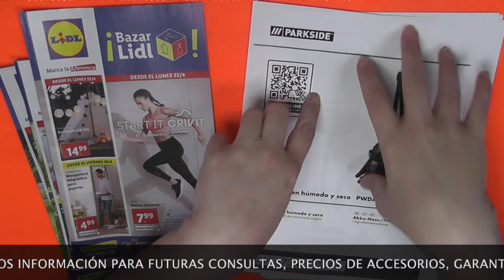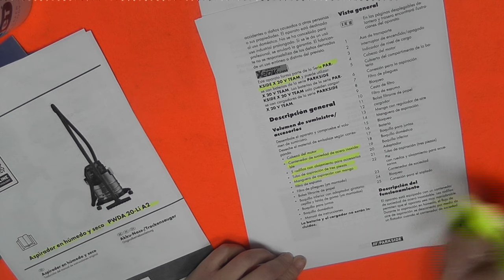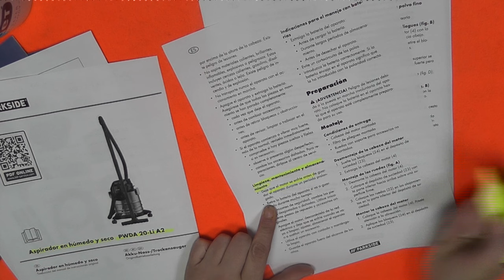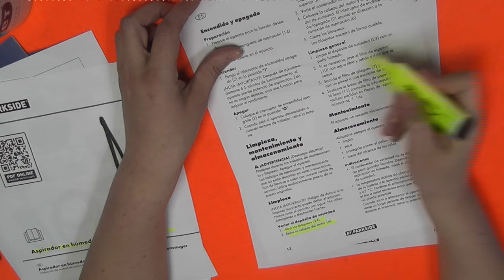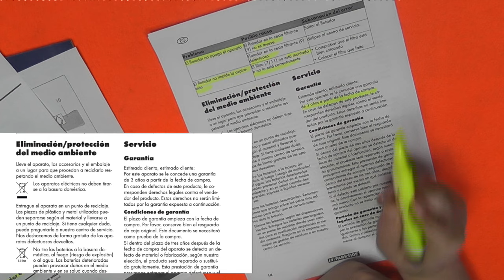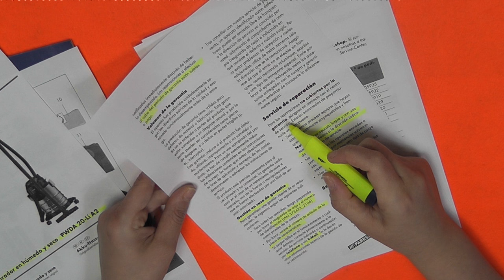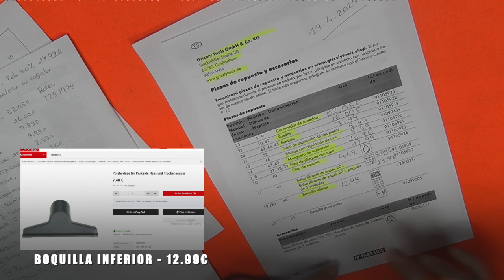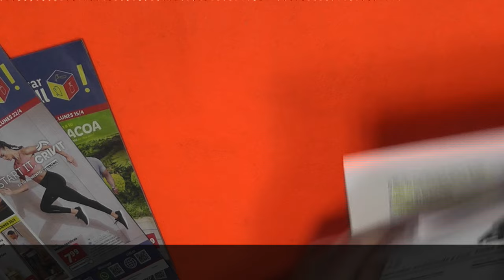🔥ASPIRADOR en húmedo y seco PARKSIDE Características, Accesorios, Precios - PWDA 20 Li-A2) | LIDL🔥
Si estas buscando información del aspirador en húmedo y seco Parkside Modelo PWA 20 Li-A2 vemos información de la marca, características técnicas, precios, accesorios, garantía. Artículo que se puede comprar en ocasiones en web, otras en tienda y en ocasiones se encuentra en promoción a precios con un 40% de descuento como ha sido el caso de la semana del 15 de Abril en la web del supermercado

📝  www. msguely.info

00:00 Introducción
00:30 Modelo de aspirado en húmedo y seco
01:28 Precio en web en oferta semana del 15/04
01:52 Partes del aspirador
02:53 ¿Para qué sirve el artículo?
03:08 Baterías y cargador del aspirador
03:46 ¿Qué me encontraré en la caja si compro el artículo?
04:33 Tiempos de carga según batería y cargador
05:04 Características técnicas del aspirador
05:47 Batería y cargador recomendable
07:14 Colores de carga de batería
07:44 Otra información del aspirador
08:31 Localización de averías y posibles soluciones
10:14 Garantia y tramitación de ésta
13:46 Contacto servicio en España
14:51 Accesorios y precios de éstos
19:40 Despedida